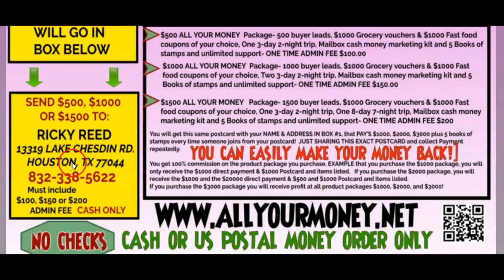Crazy cash flyer, "Work From Home Hustle Flyers and Postcard Mailing" I keep it all $1000🐬, wtm pubs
CALL OR TEXT 🤯Crazy cash flyer, "Work From Home Hustle Flyers and Postcard Mailing" I keep it all $1000🐬, wtm pubs🤯💰 Make money mailing bigticket flyers and postcards 🤯 I have Big Ticket Buyer Leads

 🤯IF You're tired of being broke, then do something about it NOW.  Get the [Cash Cow Program Flyers & Postcard NOW] AND EARN UP TO; $500 TO $1500 Cash IN YOUR POCKET Each time someone join from your flyer.

START UP BONUSES:
1.  $1000 in grocery coupons of your choice, you can't lose with the coupons you use!
2.  $1000 in restaurant and fast-food chain coupons of your choice places like

3.  A 3 day 3-night trip
4.  A 8-day 7-night trip
5. Hot buyer leads that will get your mailbox money.
6. Hot New Mailbox Cash Money Marketing Kit